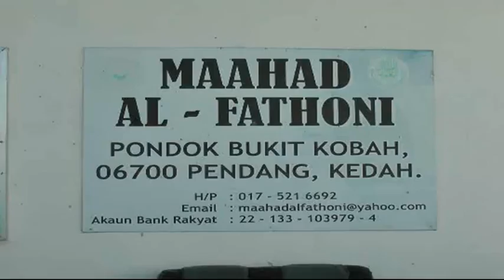Asrama Sekolah Pondok Musnah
Asrama sebuah sekolah pondok di Bukit Ko'bah, Pendang musnah dalam kebakaran malam tadi.

Kejadian menyebabkan bangunan asrama Maahad Al Fathoni Kobah musnah 90%.